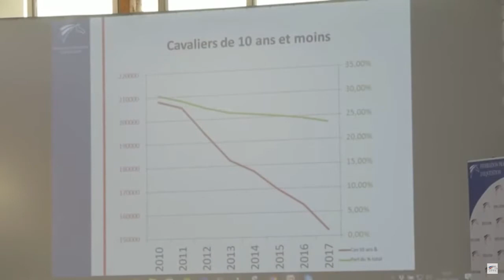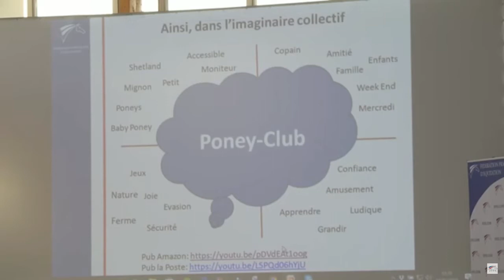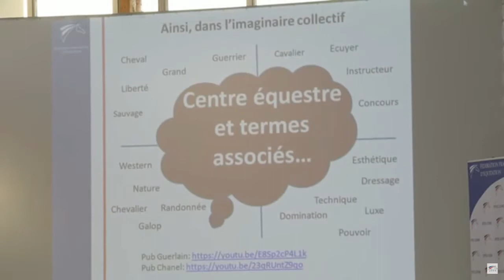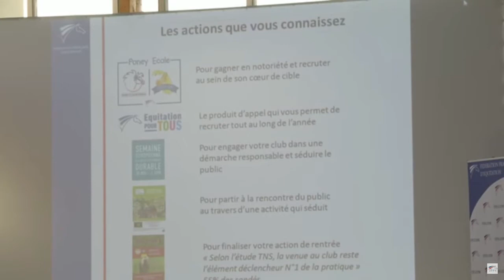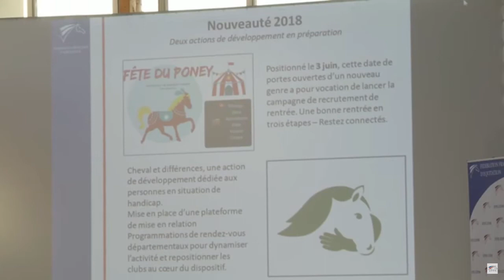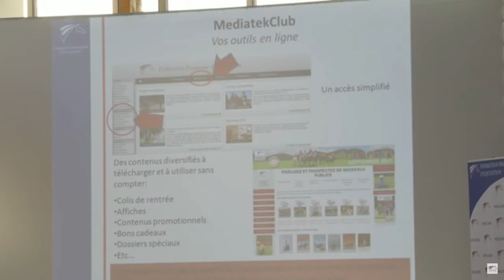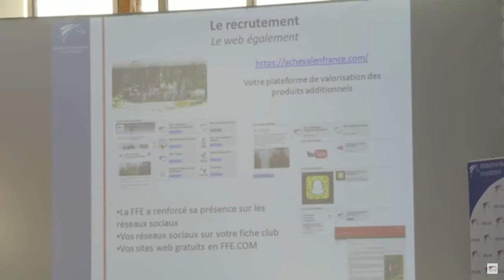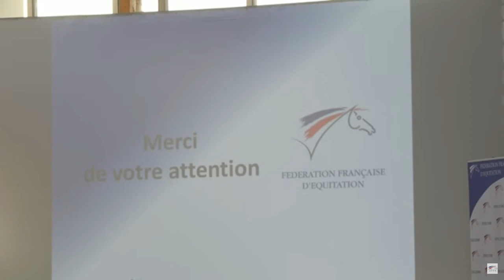Plénière - M. Hebert, La marque poney club et les outils FFE